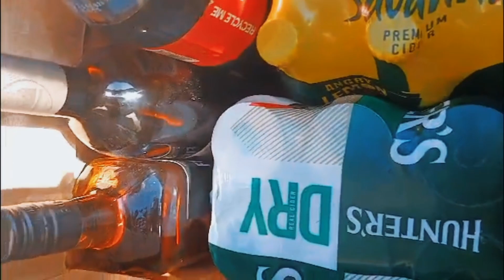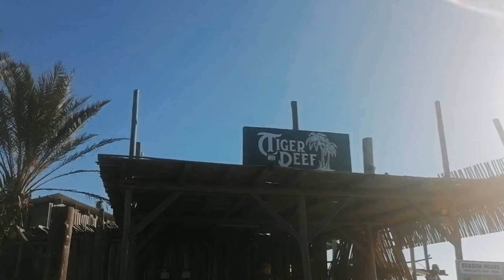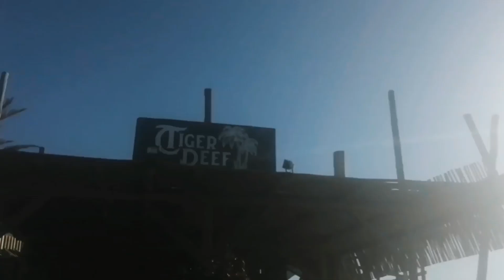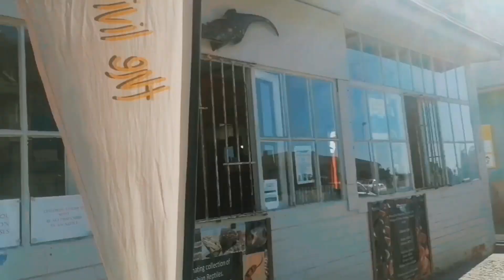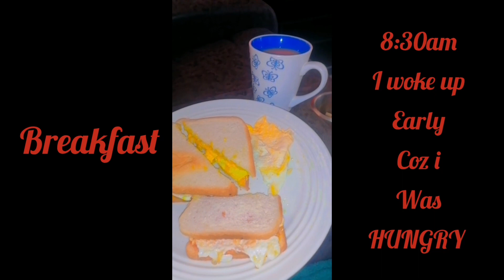SWAKOPMUND Vlog: Beach Date🌊🏖️ + Infinity lounge Outing🍻+ Game Night🃏+ Kapana indoor Picnic 🥩🍅& MORE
Hey Cuties😘

So I know it's not Christmas or New Years anymore by the time you watch this Video.
So come spent a few days before Christmas year 2023🤶 + New Year 2024😁 with Me🎈

Don't bite me but its Here now better Uploaded than deleting this Footage so Please do ENJOY 🤗